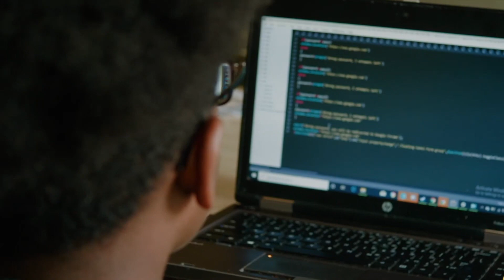Coronavirus Explained for Little Ones | Ubongo Kids + Sema’s Lab | African Educational Cartoons